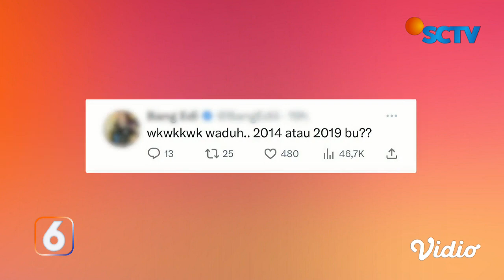Pidato Suara Hati Nurani Megawati jadi Sorotan, Benarkah Ada Kecurangan dalam Pemilu? | Liputan 6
Pidato Politik Suara Hati Nurani Megawati jadi sorotan. Pidato ini disebut sebut sebagai 'sinyal perpisahan' antara Megawati dan keluarga Jokowi. Benarkah demikian? Selengkapnya dalam Diskusi, bersama Dana Paramita.